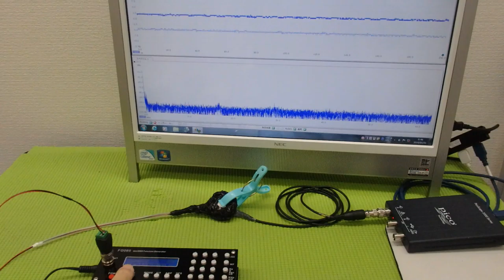メガヘルツの超音波発振制御技術 ultrasonic-labo